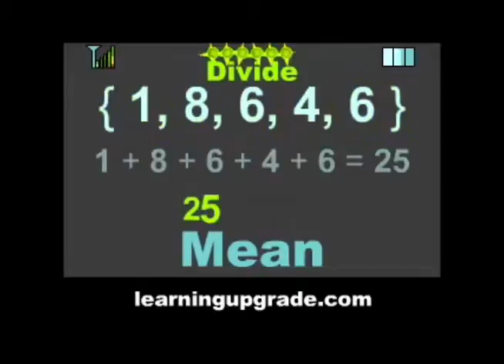Averagevideo1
CIMT 620 Project

*Video clipped from "Mean, Median & Mode" video from learningupgrade.com